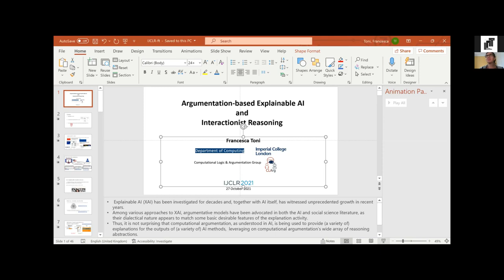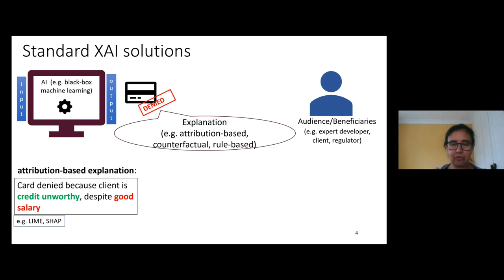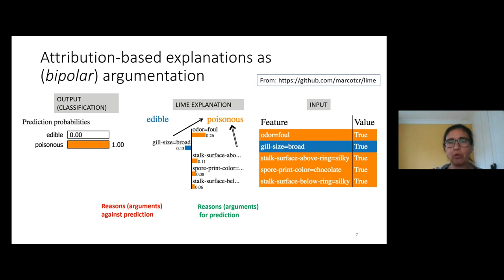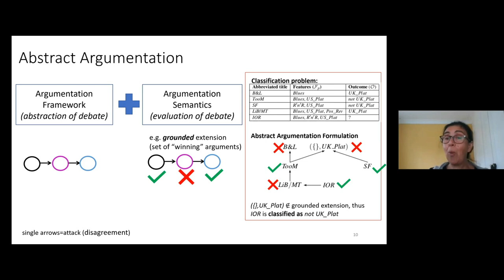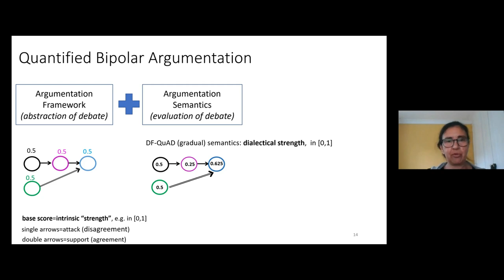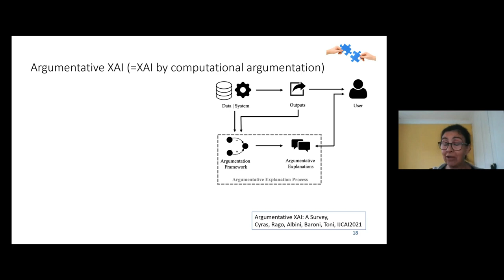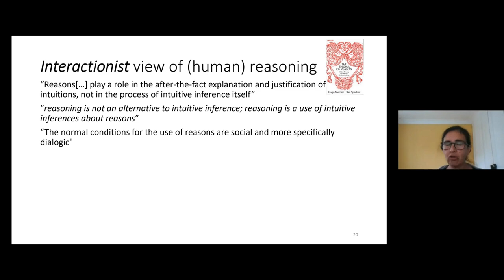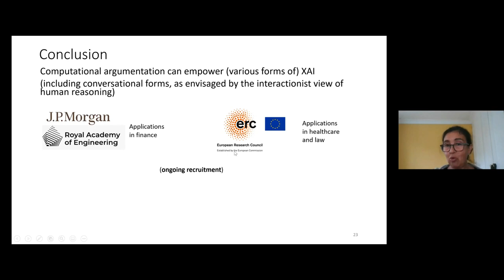IJCLR 2021 Keynote Talk by Francesca Toni: "Argumentation Based Explainable AI"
IJCLR 2021 Keynote Talk by Francesca Toni: "Argumentation-Based Explainable AI and Interactionist Reasoning"